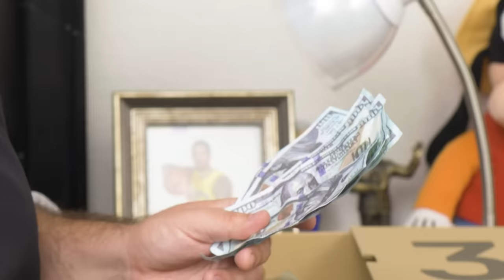EDGARS in a Mexican House [Part 2]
Living in a Mexican house can be tough, especially when you are an Edgar. Mexican parents don’t care about mamalonas(trucks) or the current Edgar haircut, but they care if your room is clean!